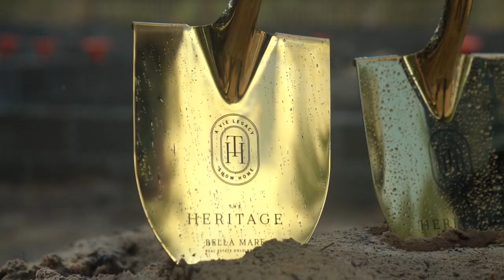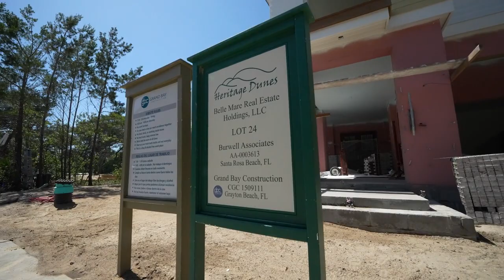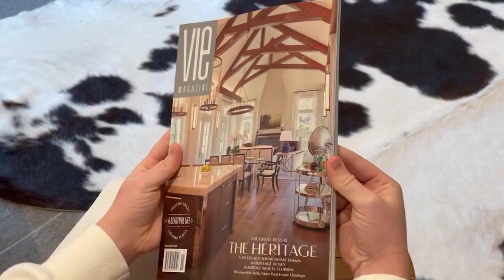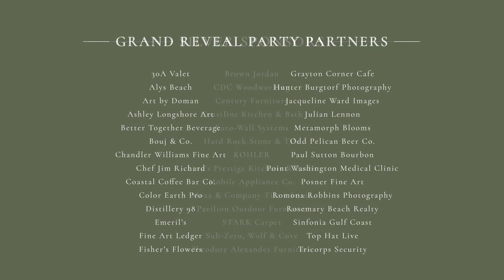The Making of a Show Home – VIE Magazine Documentary Short (2023)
Over two years of hard work, dedication, and collaboration came to a grand finale as the gorgeous 4,800-square-foot masterpiece, The Heritage – A VIE Legacy Show Home, was unveiled on September 16, 2022. Developers Carl and Tamara Tricoli of Bella Mare Real Estate Holdings and numerous building partners worked tirelessly to make the fifth VIE show home possible. It was a joy to celebrate this talented team at The Heritage Grand Reveal party featuring a solo fine art photography exhibit by Julian Lennon and a fundraiser for Point Washington Medical Clinic.

E. F. San Juan was a proud Gold Sponsor for this show home, supplying custom millwork, stair parts, and an Invincia® Impact-Rated set of mahogany front doors. We also worked closely with our partners at Weather Shield to supply impact-rated windows and exterior glass doors and Euro-Wall Systems for the custom folding tower windows.

As we close out the story of the beautiful home in Seagrove Beach, Florida, we're excited to toast the team and congratulate the new homeowners on their legacy getaway by the Gulf of Mexico. Their story is just beginning!

Read and see more in our November 2022 Show Home Issue